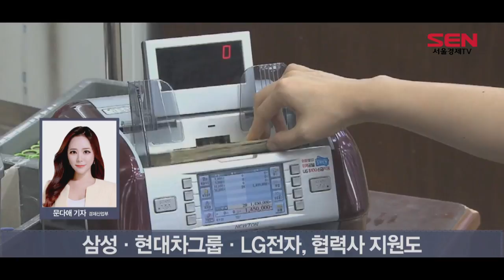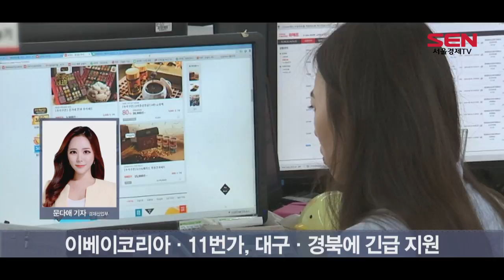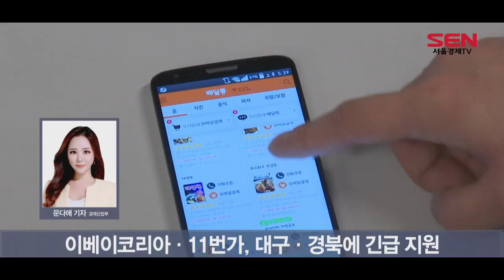[특별기획] [이긴다, 코로나] “함께 살자” 위기 극복에 기업·기관 동참 봇물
[앵커]
코로나19 확산에 따른 피해를 돕기 위한 기업들의 성금과 의료 용품 등의 기탁이 이어지고 있습니다. 코로나19의 빠른 확산으로 정부가 위기 경보 단계를 ‘심각’으로 격상함에 따라 감염 확산 방지와 지역사회의 피해 복구에 동참하기 위해서인데요. 코로나19 여파로 소비가 위축되며 유통사들은 매출 하락에 직면하고 제조사들은 공장 가동을 중단하는 등 경제 전반으로 타격이 확산되고 있지만, 기업들은 고통을 분담해 하루빨리 국가적 위기를 벗어나기 위해 위기 극복에 팔을 걷어부치고 있습니다. 민간기업부터 공기관까지 업계별로 어떤 지원을 하고 있는지 다뤄보겠습니다. 경제산업부 문다애기자 전화 연결해 알아보겠습니다.

[앵커]
코로나 19 확산을 막기 위해 주요 기업들이 수십억에서 수백억원의 성금을 내놨다면서요? 재계의 지원 현황이 어떤지 짚어주시죠.

[기자]
네 가장 큰 규모의 지원에 나선 기업은 삼성그룹입니다. 삼성전자·삼성물산·삼성생명 등 14개 계열사가 총 300억원의 성금을 모아 전국재해구호협회에 전달했습니다. 현대차그룹·SK그룹·LG그룹도 각각 50억원을 기증했고 5대그룹 외에도 포스코그룹이 50억원, 미래에셋금융그룹은 20억원, 현대중공업그룹은 12억원, 효성그룹 5억원, LS그룹이 3억원을 기탁했습니다.

특히 삼성과 현대차그룹, LG전자는 협력사 지원에도 나섰습니다. 삼성은 협력사들이 안정적으로 경영을 이어 갈 수 있도록 1조원 규모의 펀드를 조성해 운영 중이고요. 현대차그룹은 중소 협력사 지원용으로 1조원 규모의 자금을 마련했습니다. LG전자는 협력사에 무이자 자금을 지원하고 구매 물량을 보장하고 있습니다.

[앵커]
네 기업들의 기부가 이어지고 있는 가운데 구체적으로 업계별로 코로나19로 인한 지원대책 어떤지 짚어보겠습니다. 먼저 유통업계는 상황이 어떤가요?

[기자]
네 어려운 상황에도 유통업계는 코로나19 위기 극복을 위해 잇따라 통 큰 지원에 나섰습니다. 유통 빅 3인 롯데, 신세계, 현대백화점그룹과 CJ그룹이 각각 10억원 규모의 지원을 결정했는데요.

대표적으로 롯데그룹은 현재 가장 큰 피해를 겪고 있는 대구·경북 지역을 우선으로 향후 추이를 살펴 지원 지역을 확대해 나갑니다. 롯데의 유통 계열사들은 위생용품, 즉석식품 등 생필품으로 구성된 키트를 제작해 전국재해구호협회를 통해 대구시에 제공하는데요. 롯데케미칼 등 화학 계열사들도 손세정제 등 위생용품을 확보해 전달하고 롯데건설과 롯데렌탈 역시 생필품 부족으로 어려움을 겪고 있는 지역을 중심으로 생수와 위생용품 등을 지원합니다. 또한 롯데는 9,550억 원의 동반성장기금 중 현재 잔여분인 2,600억원을 코로나19로 어려움을 겪고 있는 협력사를 대상으로 우선 대출해 주기로 했습니다.

특히 현대백화점그룹은 10억원의 기부 외에도 코로나19 사태로 어려움을 겪고 있는 중소 협력사들의 경영 안정을 위해 ‘상생협력기금’ 500억원을 긴급 조성해 무이자로 지원해주고 있습니다. 긴급 자금이 필요한 협력사의 경우 업체별로 최대 1억원까지 지원받을 수 있습니다.

[앵커]
오프라인을 기반으로 하는 유통 빅3외에도 온라인 유통사들도 지원에 나섰다면서요?

[기자]
네 우선 G마켓-옥션을 운영하는 국내 온라인 유통기업 1위 이베이코리아는 코로나19 환자가 급증한 대구·경북지역에 손소독제와 마스크 등 총 1억원 규모의 위생용품을 긴급 지원을 결정했습니다. 이는 대구·경북지역 소방본부와 자가격리 장애인, 장애인 활동지원 대체 인력들에게 전달됩니다. 11번가 주식회사도 이달 2일 대구-경북 지역에 마스크 2만장과 손소독제 1만개 등 총 1억원 상당의 물품을 긴급 지원했습니다. 위메프 배달·픽업 서비스 ‘위메프오’는 모든 배달 중개수수료를 코로나19로 어려움을 겪고있는 자영업자를 위해 사용하기로 결정했습니다.

[앵커]
식품업계와 프랜차이즈 업계도 고통 분담에 나섰다면서요?

[기자]
네 식품업계와 프랜차이즈 업계도 대구·경북지역과 어려운 이웃에게 적극적인 지원에 나섰습니다.

한국야쿠르트는 대구 사회복지공동모금회에 지원금 3억원을 전달했습니다. 농심은 코로나19 확산으로 무료급식이 중단돼 어려움을 겪는 독거·취약 계층을 위해 쌀국수 6,000상자를 지원합니다.

또 외식 프랜차이즈 전문기업 더본코리아는 전국 1480여개 전 브랜드 가맹점을 대상으로 2개월치 로열티를 전액 감면하고, 커피원두와 정육, 소스 등 주요 식자재에 대한 공급가를 한시적으로 인하합니다.

메가커피는 메가커피 전국 835개 가맹점에 지원금 100만원과 방역 물품을 전달하고 대구·경북 지역 가맹점에는 추가로 원두 20㎏을 무상으로 지원합니다. 롯데지알에스는 지난 25일부터 대구ㆍ경북지역 롯데리아와 엔제리너스 가맹점의 매출 피해를 고려해 물품대금 납부를 연장해주기로 결정했습니다.

[앵커]
민간 기업들이 나서고 있는데, 공공기관이 가만히 있을 순 없겠죠? 공공기관들은 어떤 대책을 펼치고 있습니까?

[기자]
공공기관들은 각각 맡은 영역에서 코로나19 피해 지원에 나섰습니다.

기업은행과 예금보험공사가 공동으로 코로나19 피해기업에 대한 금융지원에 나섰고, LH는 LH와 계약한 임차인에게 임대료를 할인해 주는 식인데요.

특히 부산 이전 공공기관들은 코로나19 사태를 극복하기 위해 힘을 모으기로 했다.
예탁결제원과 자산관리공사, 남부발전, 한국거래소, 기술보증기금 등 7개 공공기관은 부산시와 함께 코로나19 극복을 위한 기관별 지원 방안을 수립했습니다.

이들 공공기관은 코로나19 확산 방지와 피해 복구를 위해 6억원 상당의 성금과 위생 키트를 기부하기로 했습니다.

[앵커]
바이러스로 인한 사태인 만큼, 아무래도 제약사들의 역할이 기대되는데요. 상황이 어떻습니까?

[기자]
네, 국내외 제약·바이오 회사들도 코로나19 극복을 위해 적극 동참하고 있는데요.

일차적으로 GSK·로슈·머크 등 코로나19 치료에 쓰이는 의약품을 보유한 글로벌 제약사들은 공급 부족 현상이 없도록 국내 공급에 우선적으로 신경을 쓰고 있습니다.

또, 길리어드, 애브비, GSK, 존슨앤존슨 등 글로벌 제약사는 30여개 항바이러스제가 코로나19 치료에 효과 있는지 시험 중입니다. 국내에는 이뮨메드와 코미팜, 퓨쳐메디신 등이 코로나19 치료제 임상을 진행하거나 개발 중인 것으로 알려졌습니다.

이밖에 국내 제약·바이오 회사들은 대구·경북 지역을 중심으로 구호물품이나 후원금을 기부하며 코로나19 극복에 힘을 보태고 있는데요.
최근 들어서는 마스크를 생판·판매하는 제약사에서 조차 마스크 조달에 어려움을 겪고 있어서, 현금 기부를 하거나 손 소독제와 구강청결제 중심으로 구호물품을 전달하고 있습니다.

[앵커]
마스크 얘기가 나왔으니 얘기를 안 할 수가 없는데요. 물량이 풀렸다고 해서 약국에 가보면 헛걸음하게 되는 경우가 많습니다. 대책이 없을까요?

[기자]
네, 공적 마스크를 판매하는 약국 앞에 긴 줄이 이어지는 상황이 매일 반복되고 있는데요.

/하단/ 약국당 하루 100장 판매…5분이면 품절
약국 마다 하루 공급량이 100장 밖에 되지 않다 보니, 판매를 시작하면 5분만에 예외 없이 품절 되고 있습니다.

현장에 나가보면 시민들도 한정된 수량을 약국에서도 어떻게 할 수 없다는 걸 알기 때문에, 판매 시간이라도 일정했으면 좋겠다고 말하는데요.
헛걸음 하지 않고, 판매 시간에 맞춰 줄이라도 설 수 있게 해달라는 겁니다.

이에 약국들은 지역 약사회를 중심으로 유통업체와 상의해 일괄 판매시간을 결정하는 등의 노력을 하고 있습니다.
약국마다 공급 받는 시간이 다른데, 이때마다 판매해버리면 소비자들이 판매 중인 약국을 찾아 헤매는 불편이 발생하기 때문입니다.

[앵커]
지금까지 코로나19 극복을 위한 각계의 지원과 도움의 손길을 짚어봤습니다. 개인과 민간기업, 기관 모두가 한 마음으로 사태 진정을 바라는 만큼 하루빨리 이 사태가 진정되길 바랍니다. 지금까지 문다애기자와 함께 했습니다.